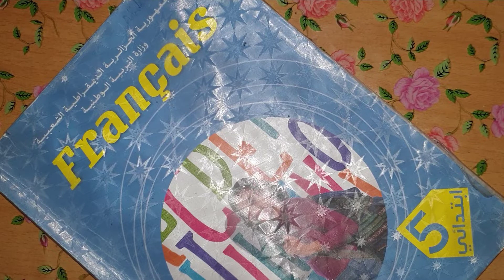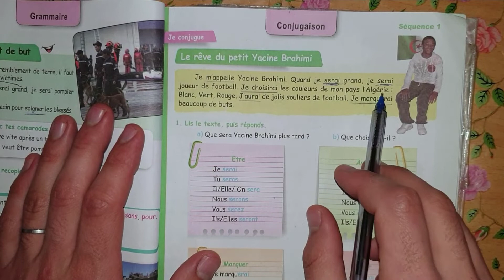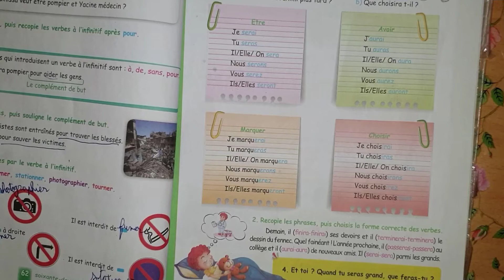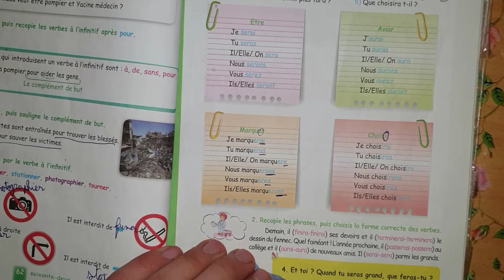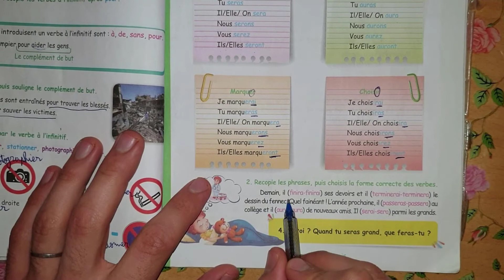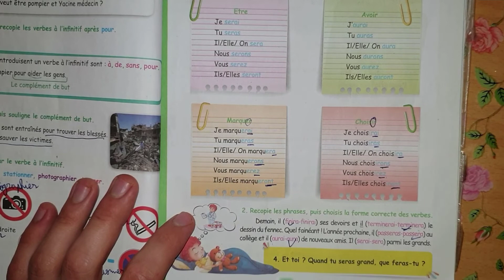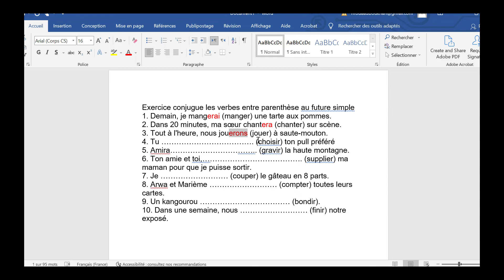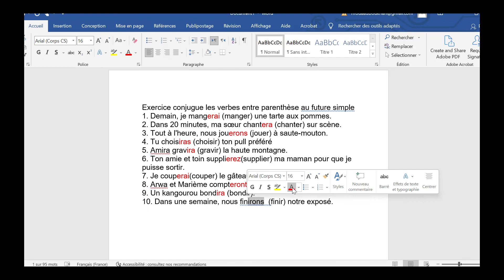كتاب اللغة الفرنسية السنة الخامسة ابتدائي الصفحة 63 مع تمرين مقترح le future simple